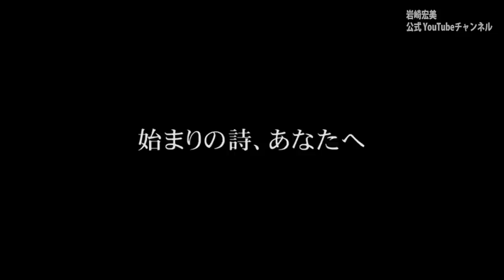【岩崎宏美】／デビュー45周年記念ミュージックビデオVol.2 (メッセージ+4曲)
光の軌跡
作詞：京えりこ／作曲：池間史規／編曲：渡辺俊幸
デビュー40周年の記念シングルです。ツアーのメンバーと一緒に、コンサートの本番前に撮影しました。当時闘病中だったベースの渡辺茂さんもリハーサルを見に来てくださったので、急遽撮影にも参加していただきました。久しぶりにみんなと一緒に演奏して、嬉しそうな表情をしているなぁ。（映像制作2015年）

始まりの詩、あなたへ
作詞・作曲：大江千里／編曲：野見祐二
映画「能登の花ヨメ」の主題歌として制作されたシングルです。この映像はライブDVD『Thanks』の特典映像として制作されましたので、ミュージックビデオというよりはイメージビデオといった方が良いかもしれません。コンサートの舞台裏や、チェコのリトミシュルを訪れた時の映像を使って作られています。懐かしいメンバーやスタッフの顔を見ることができる大切な映像です。（映像制作2009年）

止まった時計
作詞・作曲：ASKA／編曲：古川昌義
ASKAの「止まった時計」をカバーさせたいただいたシングルです。ASKAの曲は女心が本当に伝わってきます。この後私のカバーアルバム「Dear Friends」シリーズが始まるのですがその第2弾では「伝わりますか」もカバーさせていただいています。
（映像制作2002年）

作詞：中山千夏／作曲：都倉俊一／編曲：西脇辰弥
カバーアルバム『Dear Friends』シリーズ第1弾からのシングルカットです。大好きな中山千夏さんの大ヒット曲をカバーさせていただきました。この映像は私のスタッフだったKAZZが撮影から編集までしてくれた、とてもとても貴重な映像です。（映像制作2003年）

テイチクエンタテインメントHPはこちらから